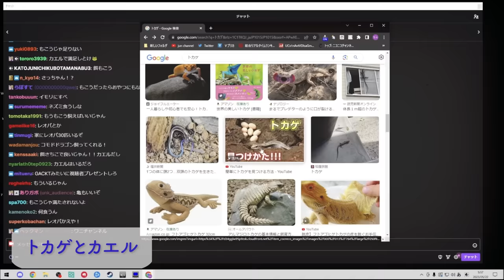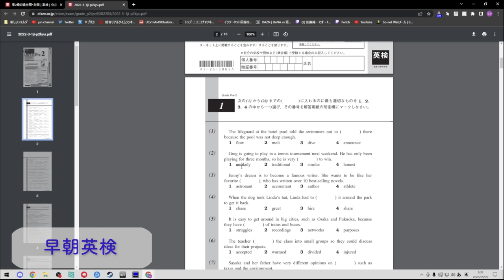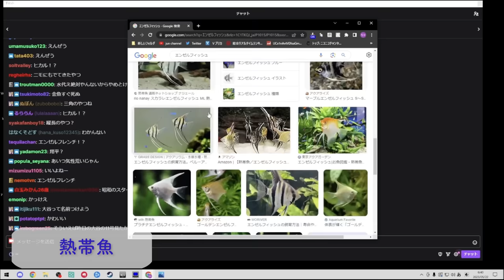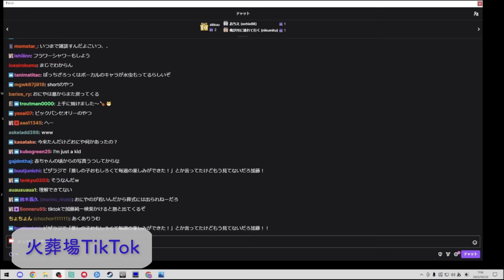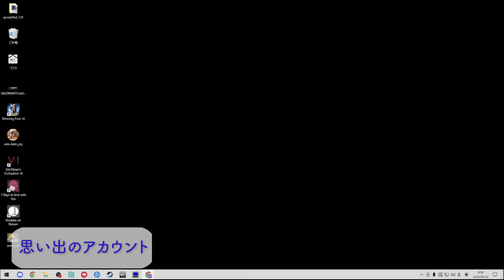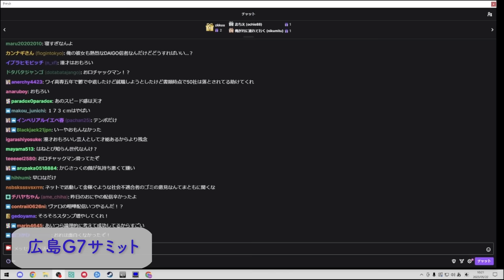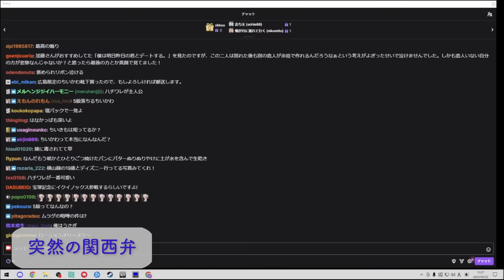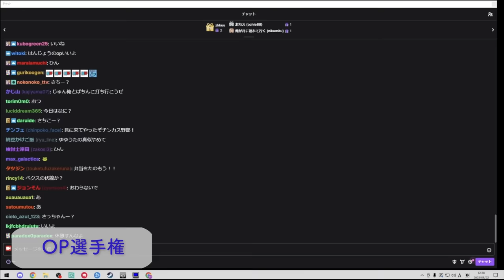加藤純一 雑談ダイジェスト【2023/05/22】「寝ちゃった男」(Twitch)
00:00 OP
00:26 ジジイ特化型
03:12 早朝本人確認
07:02 貧困者白米
11:19 幸福の46歳
14:54 攻略本
16:04 早朝漢検
23:02 早朝英検
31:22 パッション英語
32:53 ミルクはんじょう
33:45 幸せ
35:08 トカゲとカエル
37:52 早朝IQテスト
46:57 レオパ
48:53 熱帯魚
52:36 フナ事件
54:23 キャリられ力
58:42 キレライン
1:03:20 よっちゃんの今
1:04:34 セルフ告発
1:06:41 邦画ブーム
1:09:29 ワニ越え
1:12:23 ワニの敗因
1:16:33 邦画泣き
1:20:32 アニメモラハラ
1:23:54 火葬場TikTok
1:26:21 前略プロフ
1:28:39 青春の音楽
1:32:33 ストリップ常連
1:34:11 歌うま配信者
1:36:24 引退示唆
1:38:36 配信とリソース
1:45:49 思い出のアカウント
1:51:34 海外ストリーマー
1:53:22 新ネジキ枠
1:55:27 生涯プレイ時間
1:59:18 任天堂の犬
2:03:18 コナミの功績
2:07:11 つまらない世の中
2:08:20 カリスマ津田
2:11:52 整形不要
2:18:31 信じてはいけない四天王
2:21:21 広島G7サミット
2:25:00 無職の集い
2:27:49 超会議舞台裏
2:31:55 サチコと衛門
2:32:50 サダの可能性
2:34:11 くっとばし案件
2:42:21 あの頃の夜遊び
2:44:46 妻帯者の悩み
2:48:58 突然の関西弁
2:52:38 老いた身体
2:56:51 正直なリアクション
2:58:18 プロの宿命
3:08:20 OP選手権